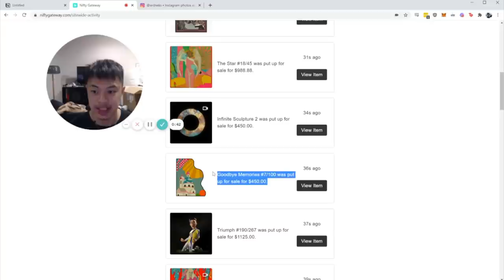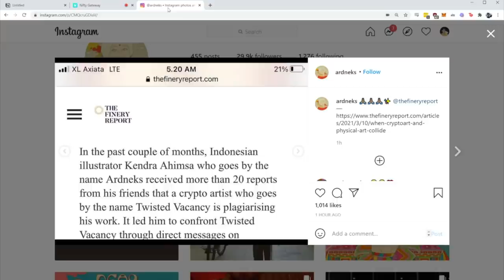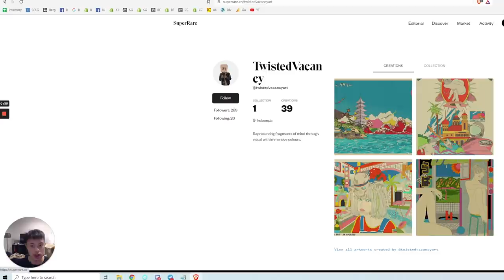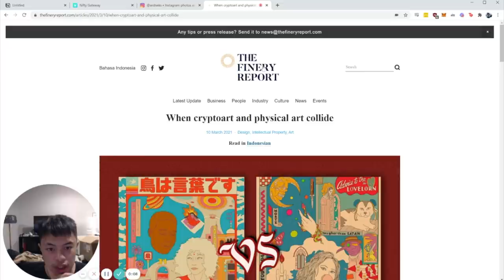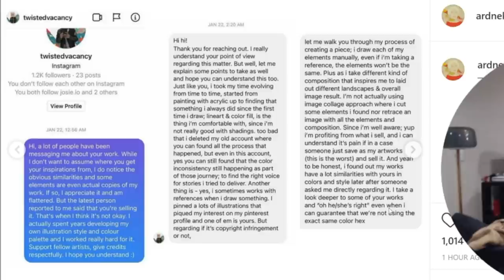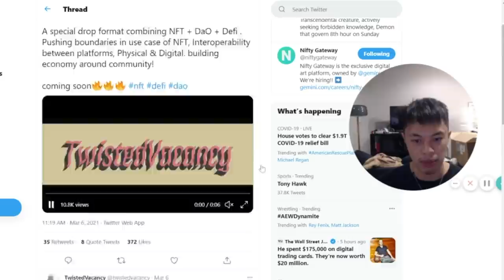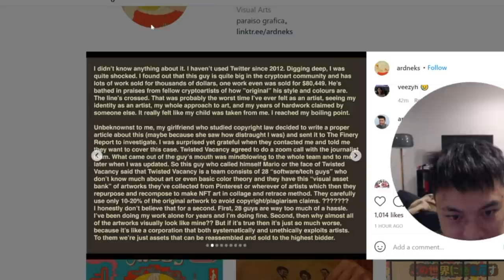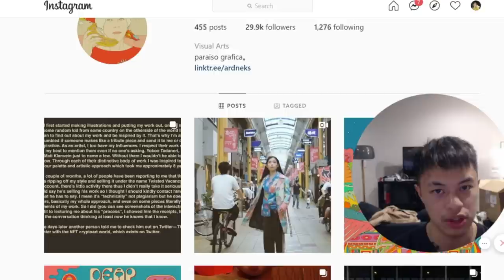Stolen NFT Art Sells for $100K+ (Twisted Vacancy Scandal)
Twisted Vacancy is a copycat?!

This video shows the comparisons between Twisted Vacancy and Ardneks, an amazing artist out of Indonesia.  Borderline copy paste?  Pure plagiarism?